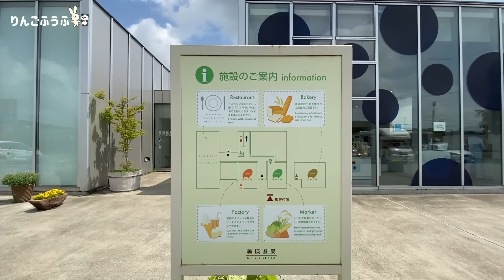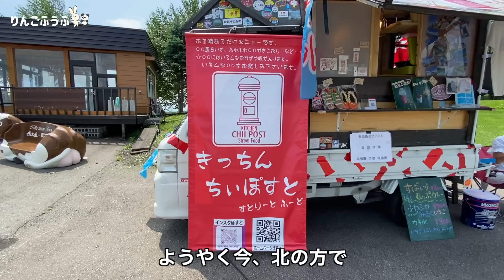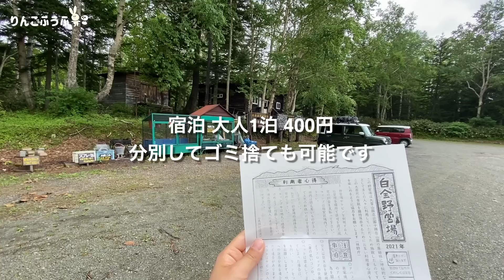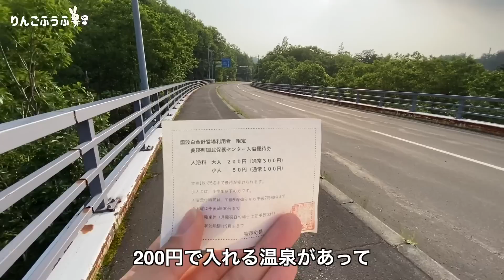北海道で旬のさくらんぼ狩り食べ放題。大自然を満喫しながら車中泊キャンプ。日本一周仲間と素敵な出会いも。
今回は北海道・美瑛町で出会いありの素敵な旅に。

「北西の丘さくらんぼ農園」で時間無制限で食べ放題のさくらんぼ狩りをします。
朝から心ゆくまで佐藤錦やサミットなど数種類のさくらんぼを堪能しました。

その後は「美瑛選果」のパン工房でバターロール、黒豆パン、ラスクを購入。
北海道・美瑛産の小麦はおいしかったです。

綺麗な花畑を見れる、「ぜるぶの丘」へ
ここでは同じく日本一周をする、旅するキッチンカー「きっちんちぃぽすと」さんとお会いすることができました。
「ふわふわみるくいちごかき氷」を購入。

出会いを後に「国設白金野営場」でキャンプ場へ
キャンプ場利用者は、200円「白金温泉 美瑛町国民保養センター」を利用でき、分別してゴミを捨てることもできます。

キャンプ場に戻ると「きっちんちぃぽすと」さんがいらっしゃり、お手製の「スパイスディップカレー」をいただきました。

翌朝は遅めのチェックアウト。夫が腕を振るってカレー作り。

最後まで出会いに感謝することができて、旅を続けられる原動力につながりました。

■目次
00:00 ~ オープニング
00:45 ~ 「北西の丘さくらんぼ農園」
04:31 ~ 「美瑛選果」
05:31 ~ 「ぜるぶの丘」
08:44 ~ 「国設白金野営場」
11:46 ~ お昼は焼肉
13:05 ~ 「白金温泉 美瑛町国民保養センター」
13:51 ~ 夜ご飯
15:50 ~ 朝昼ごはん カレー
17:33 ~ 撮影の裏側
18:01 ~ 次回「旭川・東川・上川を巡る旅。3日間に密着」

妻　しー
1つ年下の夫　しん

2022年1月から日本一周車中泊旅を始めた新婚夫婦です。